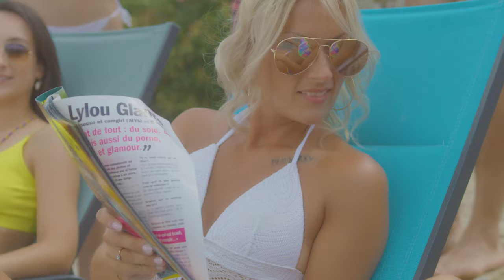Charles V feat Big Ali , Dany ,Adryano , Taïnos - Viva La Fiesta -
Compositeur / Charles V / DEMS RIDDIM
Mix master : Enric Smart
Réalisation Clip : Wandji
Image aérienne : VU DUO /Benjamin Boutigny